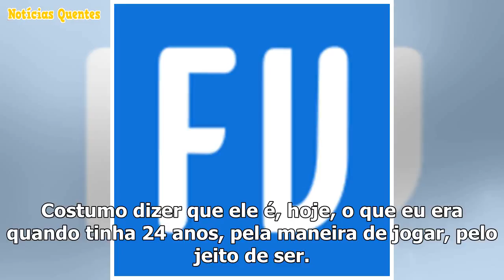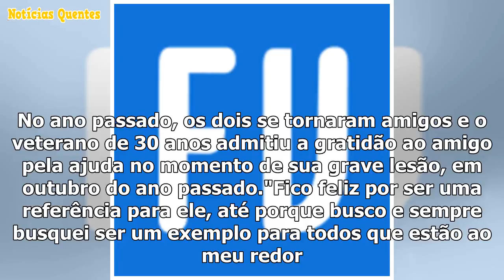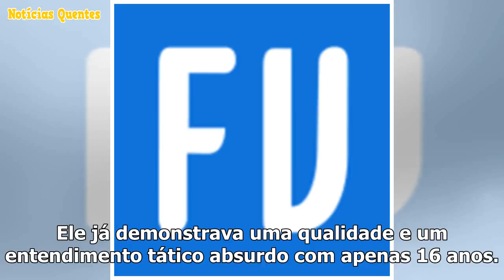Ramon prevus disputa com Henrique by vaga no Vasco, mas exalta concorrente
Recém-recuperado de uma grave lesão no joelho, que o afastou do futebol por mais de seis meses, o la...